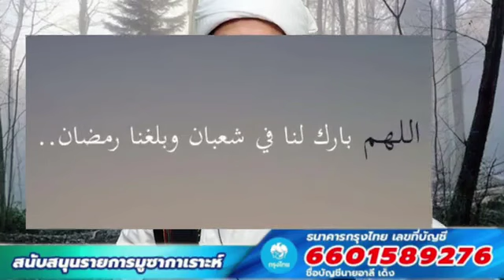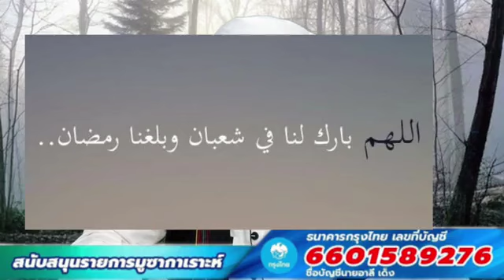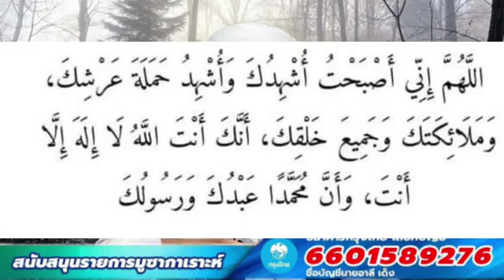อาลี เด็ง (Ali Deng) | รายการ มูซากาเราะ | ดุอายามเช้า | อามาลัน | ตอบคำถาม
บรรยายโดย : อาลี เด็ง (Ali Deng)

- บาบอบาซิ กาตอง
- บาบอนัน ยะรัง

ขอให้อัลลอฮ์กำหนดคุณแนวทางถูกต้องของศาสนาอิสลามอามีนๆ🤲🏻🤲🏻